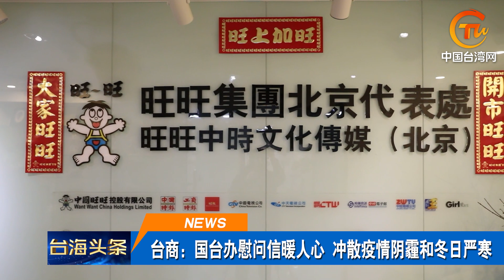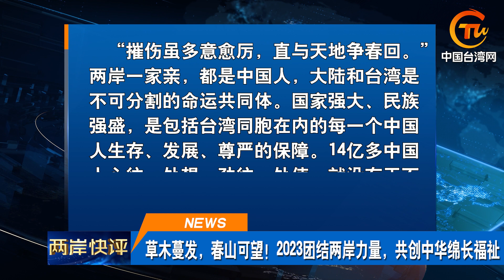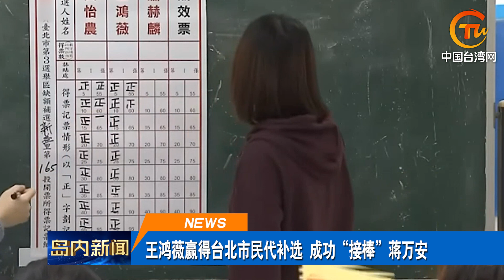暖心！國台辦向台商發新春慰問信 「小三通」重啟傳遞兩岸暖意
兩岸頭條【暖心！國台辦向台商發新春慰問信 「小三通」重啟傳遞兩岸暖意】國台辦向全國台企聯和各地台協發出新春慰問信；兩岸快評：草木蔓發，春山可望！2023團結兩岸力量，共創中華綿長福祉；停航3年，兩岸「小三通」7日起部分恢復；中國人民解放軍東部戰區位台島周邊組織軍事演練；王鴻薇贏得台北市民代補選，成功「接棒」蔣萬安。